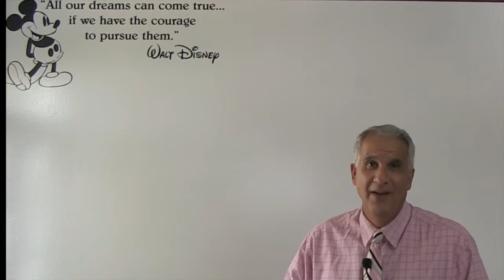Consultation Video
We would love to help you achieve your dreams in dentistry.